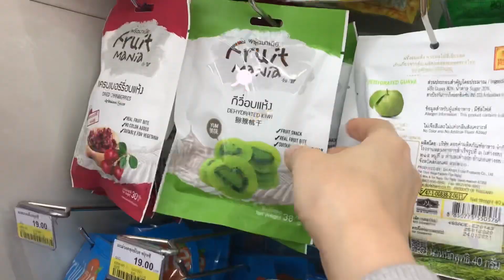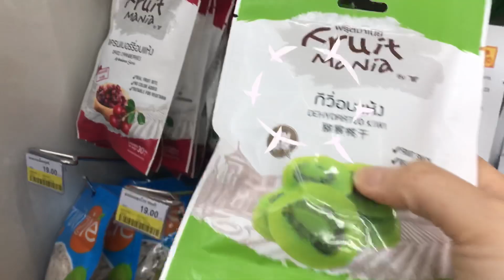PANCAKE BALLS ในวันว่างๆของพยาบาลJJ 🥞 I Vlog Ep.4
สวัสดีค่ะทุกคน จินเองนะคะ😊 ช่วงนี้จินเชื่อว่าหลายๆคนเริ่มเบื่อกับการอยู่บ้าน อยากจะออกไปเที่ยว ไปหาของอร่อยๆกินกันใช่มั้ยคะ แต่ไปไม่ได้ เพราะเราจำเป็นย้ำค่ะ ว่าจำเป็นนะคะ ต้องอยู่บ้านในฐานะที่จินเป็นพยาบาลยังไม่ออกไปไหนเลยค่ะ นอกจากมาทำงาน 555 และด้วยความที่จินชอบกินpancake มาก วันนี้เลยมาทำกินเองในแบบของจินให้ดูกันค่ะ ฝากกด Subscribe like share เป็นกำลังใจให้จินด้วยนะ หวังว่าทุกคนจะสนุกไปกับเรื่องราวของจินค่ะ 😘

ปล.ขอบคุณทุกๆคนอีกครั้งค่ะ💕